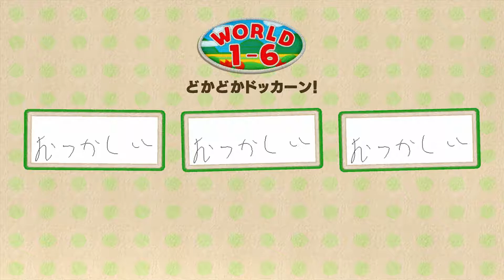ヨッシーウールワールド Yoshii Wool World 1-5 / 1-6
Welcome to my Yoshi Wool World gameplay walkthrough! I know this game doesn't release for a couple months in the states, so I figured I'd go ahead and play it for you guys ahead of that. I hope you enjoy!